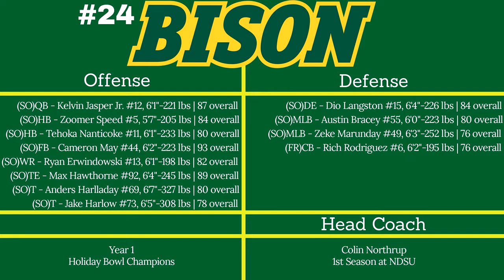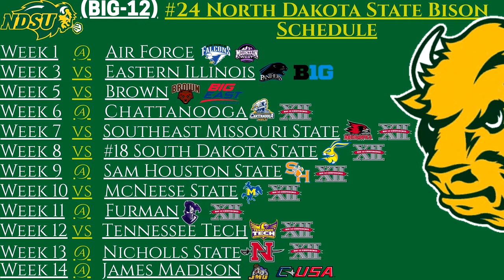NCAA Football 06 Dynasty | Week 9 Game 9 | North Dakota State Bison @ Sam Houston State Bearkats